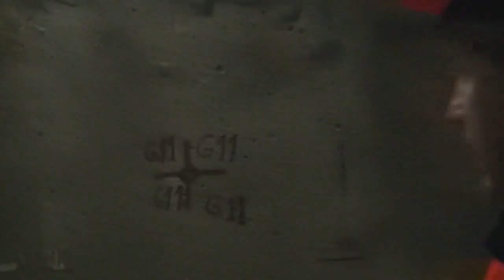Desna strana tunela ispod Sarlaha 30.10.2014.